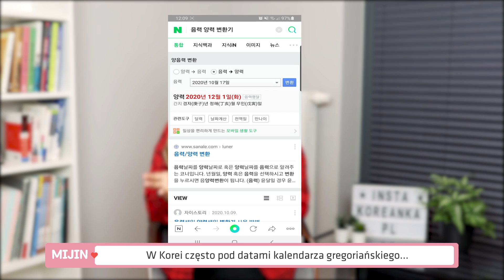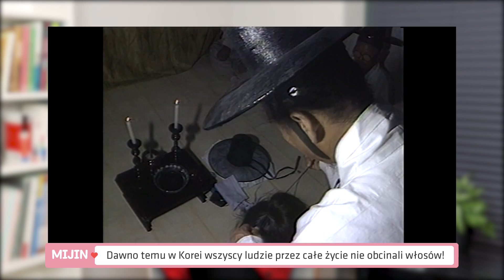😱 DLACZEGO KOREAŃCZYCY MÓWIĄ, ŻE SĄ STARSI?! 😱 - wszystko o koreańskim wieku!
Cześć to ja Koreanka! ~ 😘

Dzisiaj filmik pogadankowy! 🗣
Dużo z Was często mnie pyta o koreański wiek... Jak go się liczy? 🤔
Jak się go podaje? 🤷‍♀ Dzisiaj postaram się odpowiedzieć na to pytanie! 😉
Dodatkowo poruszę kilka innych różnic kulturowych związanych z urodzinami 🎂 i wiekiem 👶. Mam nadzieję, że będą one dla Was ciekawe! 🙏